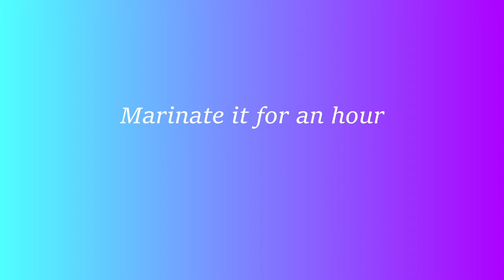Steak | Budget Bites | Easy Recipe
Ingredients Used :

Steak - 125g
Pepper powder - 1 tbsp
Barbeque Sauce - 1 tbsp
Salt

If any music is not credited please let me know and I will make sure to give credit.